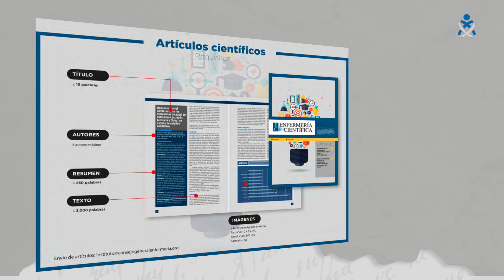Lleva tus artículos científicos aún más lejos, te contamos cómo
Amplía el recorrido de tus trabajos de investigación y publícalos en Enfermería Facultativa, la revista que llega a más de 120.000 profesionales de toda España. Los trabajos pueden ser inéditos o haber sido ya publicados en otra revista, el objetivo es que puedas compartirlos y llevarlos aún más lejos. Esta iniciativa forma parte de la apuesta del Consejo General de Enfermería por la investigación y divulgación del conocimiento científico de sus profesionales.